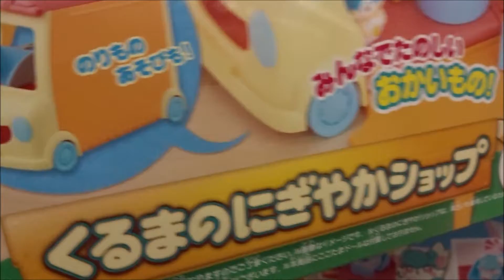ヒミツのここたま くるまのにぎやかショップ(1) 【Kamisama Minarai: Himitsu no Cocotama】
ヒミツのここたま くるまのにぎやかショップ1
かみさまみならい ヒミツのここたま
 本渡楓 四葉こころ
 潘めぐみ ラキたま
 豊崎愛生 メロリー
 かかずゆみ おシャキ
 愛河里花子 ゲラチョ
 柚木涼香 キラリス
 村瀬迪与 モグタン
【Kamisama Minarai: Himitsu no Cocotama】
 毎日投稿
次世代 youtuber
１日10万回再生
１００万回以上再生されている動画、チャンネル